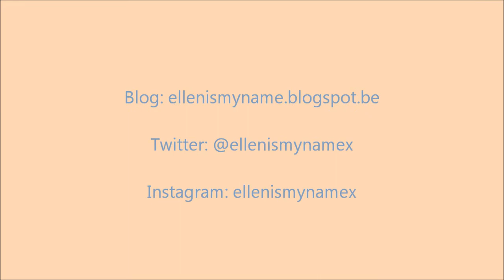Door beautybloggers gekocht TAG !